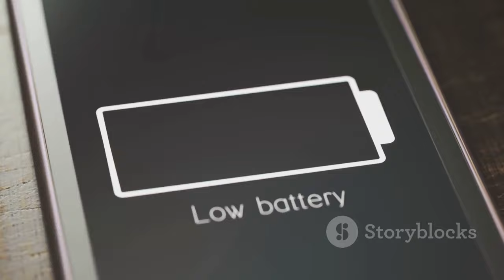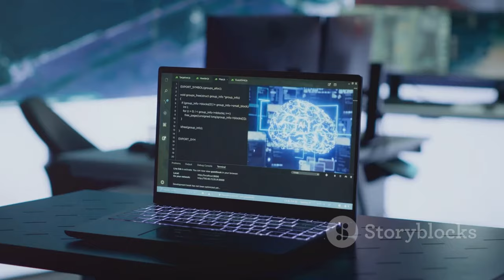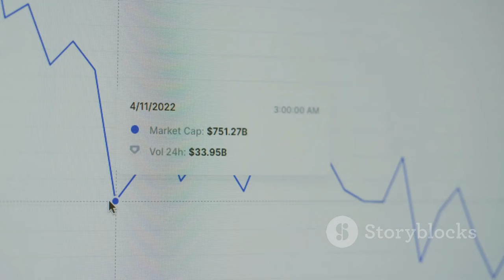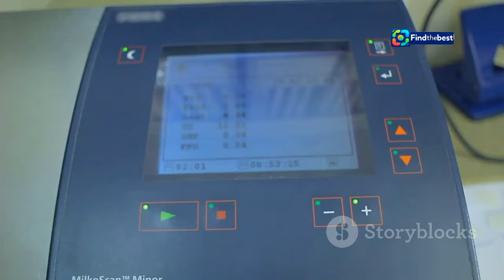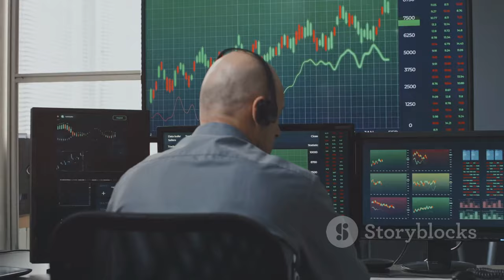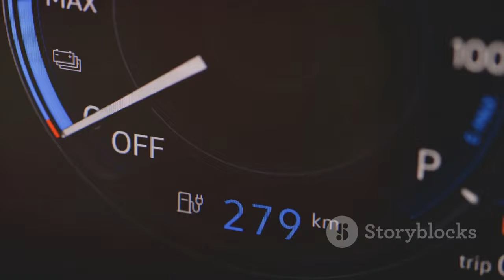Chuseok Headaches: Why Couples Struggle During the Holiday! 🧡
OUTLINE:
00:00:00 A Time for Togetherness
00:00:59 A Chuseok Story
00:03:31 Tradition's Weight
00:06:18 Millennials and Gen Z
00:08:15 Experts Weigh In
00:09:45 Communication is Key

Join us as we explore the challenges faced by modern couples during this traditional time. From navigating family expectations to balancing personal desires, we discuss why Chuseok can be a headache for many! 💬👫

- The traditional roles and expectations surrounding Chuseok 🥢
- Real stories from couples dealing with holiday stress 🗣️
- Shifting perceptions among millennials and Gen Z about family traditions 🌍
- Tips on how to communicate better with your partner during the holidays 🤝

📅 **Join the conversation in the comments below:** Have you experienced similar challenges during Chuseok or other holidays? How do you navigate family pressures? We’d love to hear your stories! 💖